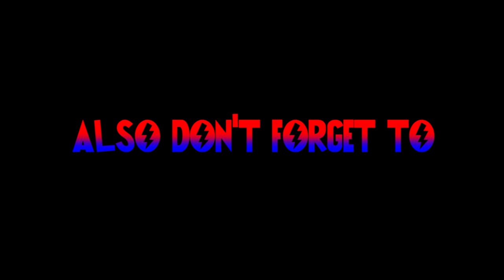NCIS: Los Angeles Theme Song Guitar Cover (Done By Marco Grewenig)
Hey guys, I edited together the awesome guitar cover for NCIS Los Angeles theme song with the intro that Marco Grewenig did. He did a fantastic job and here is the link to his channel for you to all check out the other awesome content he has!